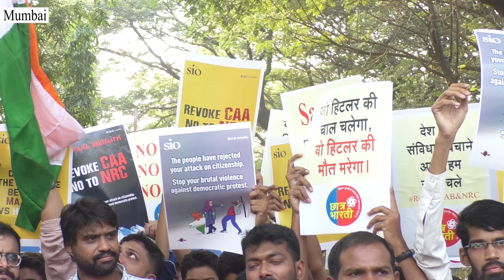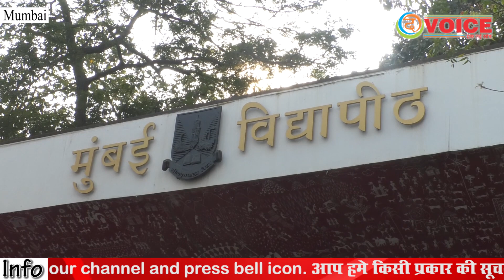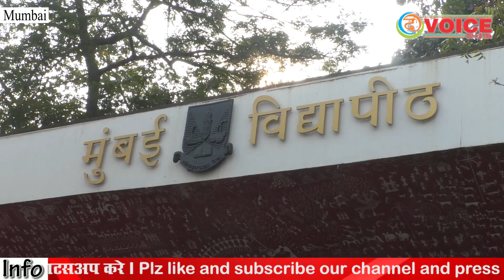Demonstration of students of Mumbai University in support of the students of Delhi's jamiya miliya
दिल्ली के जामिया मिल्लिया के छात्रों के समर्थन में मुंबई विश्वविद्यालय के छात्रों का प्रदर्शन !

The voice Hindi India's foremost Independent news-site. Follow for All Breaking news and all the Political and Bollywood updates.
Hindi News Channel made its debut as THE VOICE HINDI in MAY 2019